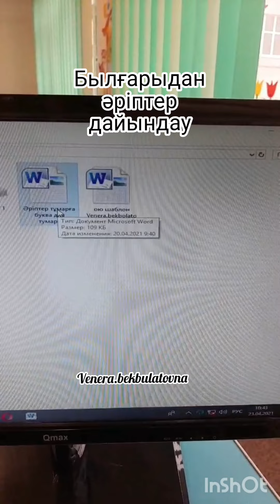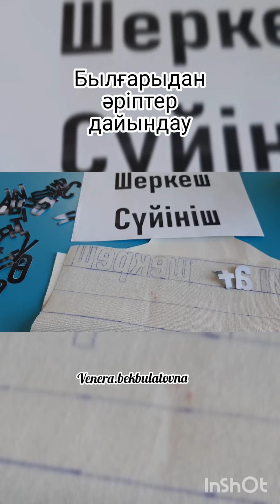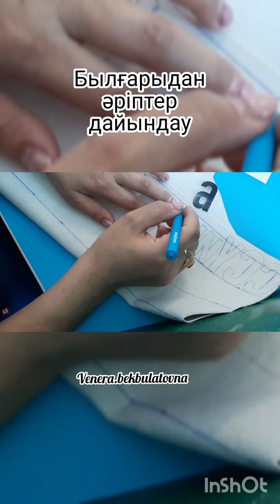Былғарыдан әріптерді дайындау. Буквы для тумара. Тумар жасау.